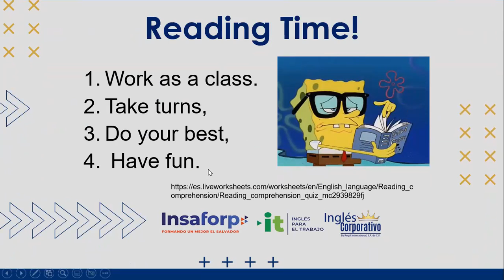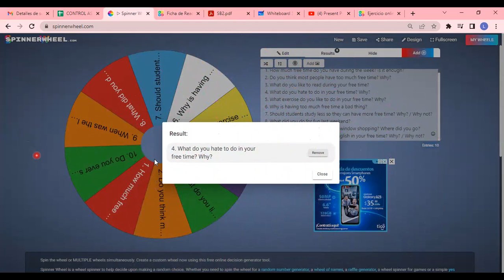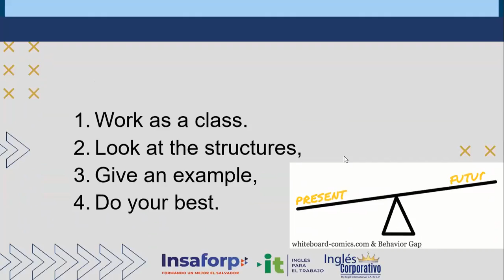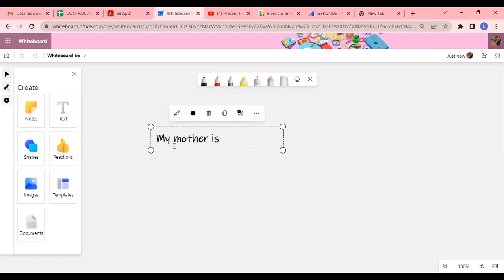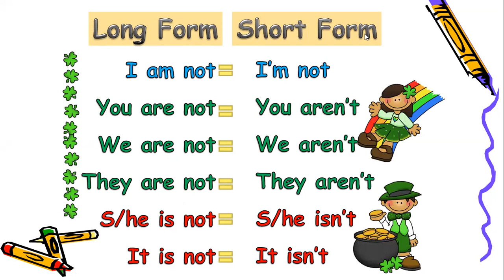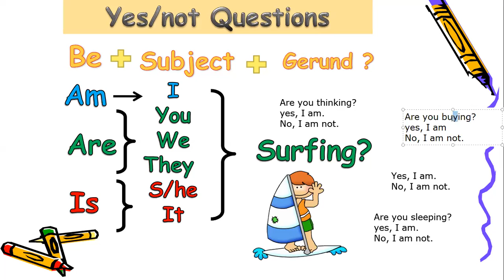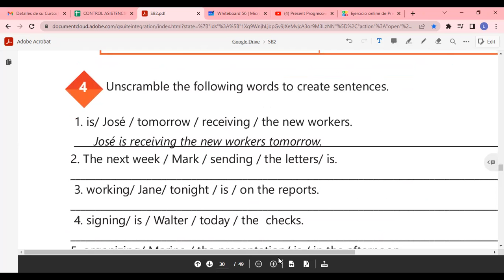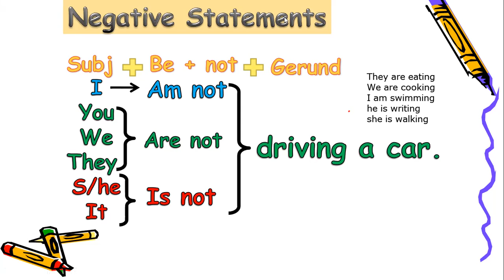Inglés Corporativo - 21/9/2022 - PRESENT CONTINUOUS FOR FUTURE EVENTS